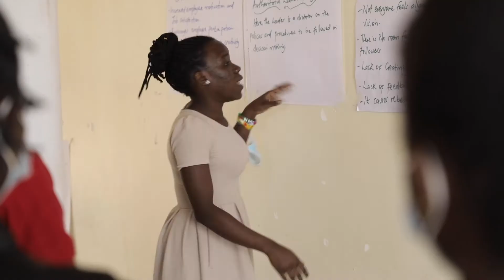Uganda Leadership Development Program (UGLDP) - HopeChest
The Uganda Leadership Development Program (UGLDP) seeks to equip youth as emerging leaders with skills that promote sustainable community transformation, stewardship, and active community leadership.